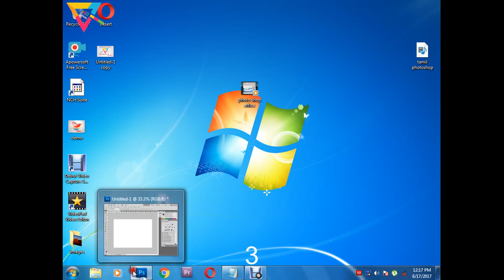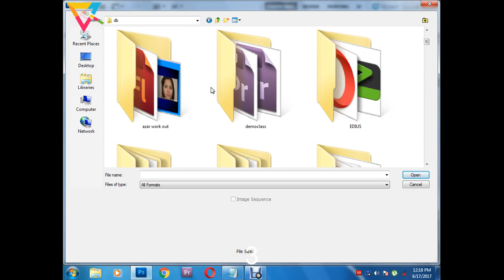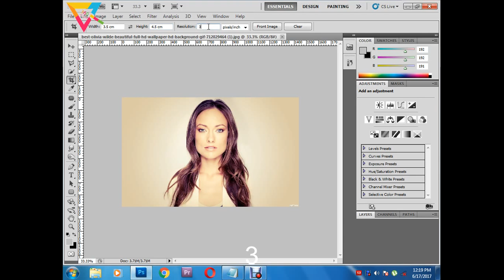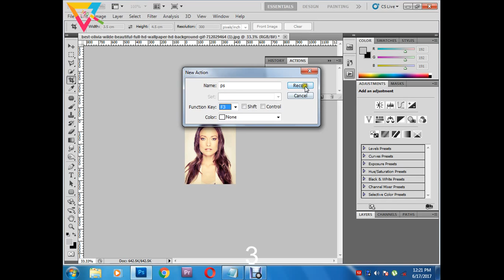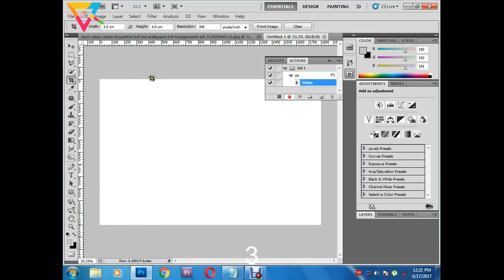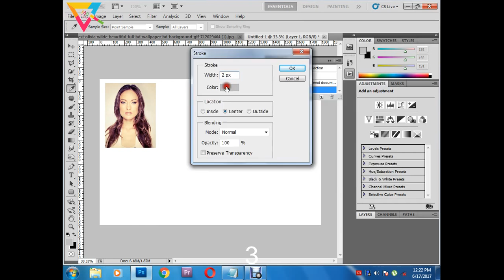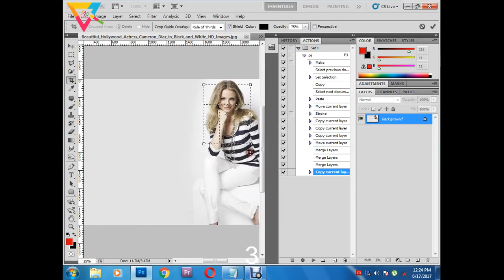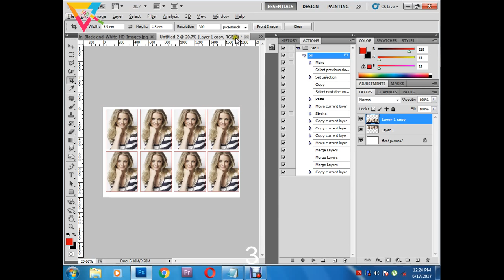how to create passport size photo with action in tamil